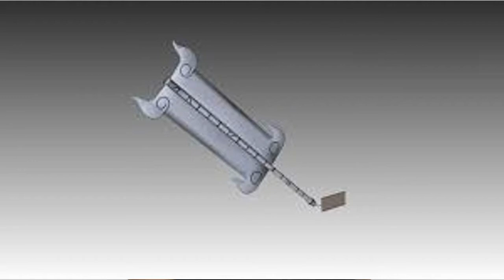Siapakah Kinkaku & Ginkaku?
Video ini menceritakan sedikit sebanyak latar belakang Kinkaku dan Ginkaku dan juga identiti mereka yang menyebabkan Raikage ke 4 berasa risau dengan kemunculan pasangan ini ketika Perang Dunia Ninja ke 4. Jumpa lagi di video akan datang!